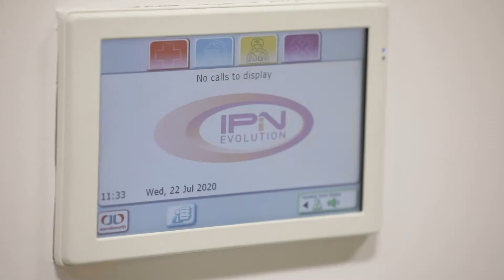Door Top Ligature Monitoring System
The KG500 door top ligature monitor from Kingsway Group provides hospital managers a safe solution to patient attempting to secure a ligature to the top of the door, whether the door is open or closed.
The sensor is activated and then